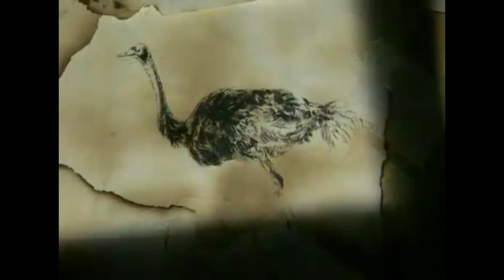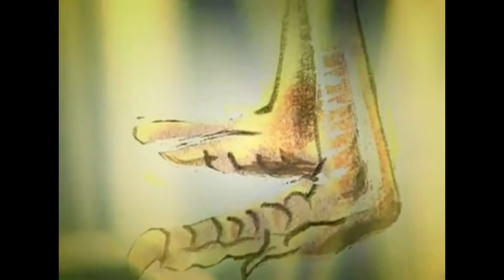Lost Animals of the 20th Century Arabian Ostrich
Today the Ostrich can only be found in Africa but once there was a subspecies of Ostrich that lived in Arabia.